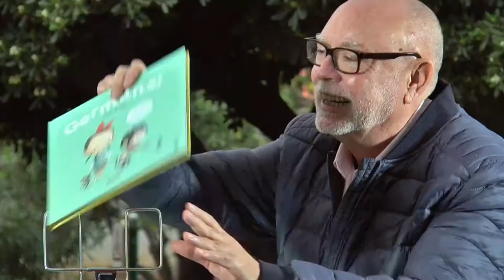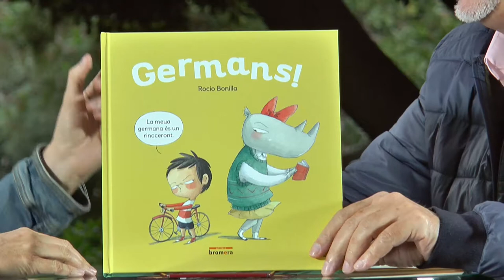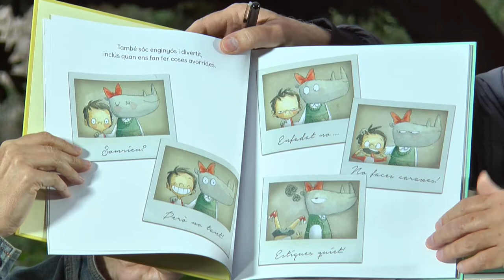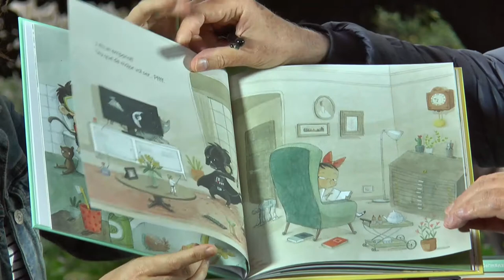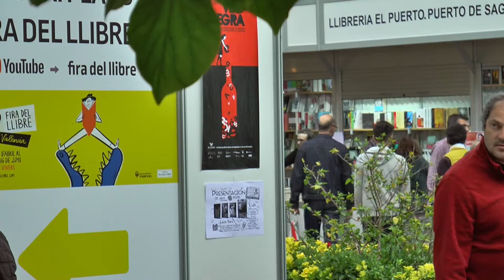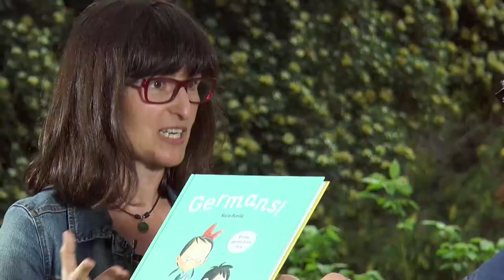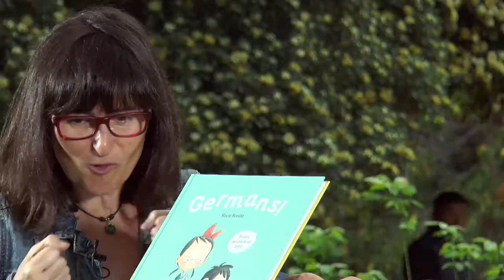Fira del Llibre 2018 - ROCIO BONILLA "Germans"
–Tindre un germà és molt molest! Sembla una mona, sempre fent pallassades.

–Tindre una germana també és molt molest! Tot li sembla malament i no em deixa jugar al que vull.

Però, a vegades, els germans són una gran ajuda i junts viuen moments molt divertits. Potser, tindre un germà o una germana no està tan malament... però, i ser tres a casa?! Això sí que no!

"Germans", de Rocio Bonilla, està publicat per Animallibres.